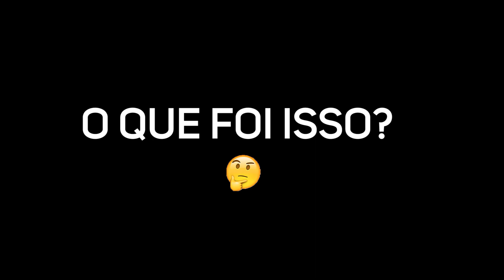DESAFIO: MULHERES VS. MEN'S PHYSIQUE NO TREINO DE PERNAS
MEUS INSTAGRAM

• PRODUÇÃO GERAL •
Matheus Braz - @matheusgbraz